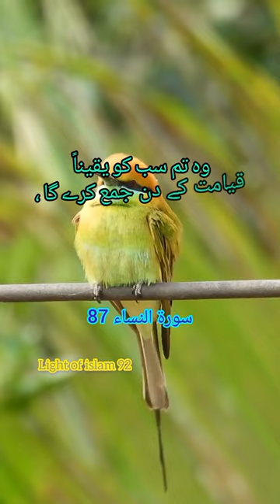Hadees sharif | hadees Whatsapp status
Hadees sharif | hadees Whatsapp status | lightofislam92Hadees sharif | hadees Whatsapp status
Allah ka deedar,
Hadees Shareef,
hadith,
Hadith in urdu,
 Hadees nabvi,
Hadees Sharif,
Hadees nabvi,
Hadees Sharif,
 Hadees e Pak,
Hadees audio,
 Hadees Status,
 Hadees Sharif,
 Motivation,
Motivational,
islamic story,
Quran wa Hadees,
Hadis,
Hadees and other,
Hadees in urdu hindi tarjuma,
 islamic researchers,
 Hadees in hindi,
 Hadees Dua,
 payari hadees,
Urdu Hadees,
 Sahih bukhari sharif,
 Islamic Hadees,
Pyaare Hadees,
 Quotes,
Sahi Hadees Urdu,
Sahih Hadees new,
 Hadees ki baten,
Hadith,
Hadith Urdu,
 Hadees story,
hadees e kisah,
 Hadees audio,
quran.
tilawat.
 Hadees Status,
 Hadees Nabvi,
 Hadees Review,
 Hadees Mubarak urdu hindi,
 Hadees Dua,
 Dua hadith,
Bukhari sharif,
Ask Hadith,
Short Hadees,
 jannat and jahannam,
 Hadees in urdu hindi,
voice,
Hadees voice,
 Hadees audio,
Hadees Status
hadees pak,
urdu hadees, hindi hadees,
 urdu hadith,
 urdu hadees status,
 hadees status,
 hadees,
 hadith,
 hadees sharif,
 hadith sharif,
hadees mubarak,
 hadith mubarak,
hadees pak,
 Hadees WhatsApp status in urdu,
 Beautiful Hadees Status urdu,
hadith of prophet muhammad in urdu,
best hadith of prophet muhammad in urdu,
best hadith of prophet muhammad in urdu status,
Islamic story.
Islamic storeis in hindi urdu.
Islamic waqiat.
Nabiyon ke qisse.
Qasasul anbiya karam.
Islami wakiat.
Professional story.
Quran.
Allah.
islam.
islamic.
ary news live.
19 number hadis sharif.
tere bin.
sahih muslim.
baby baji.
hadis e kisa.
ary news live
19 number hadis sharif
tere bin
sahih muslim
baby baji
hadis e kisa